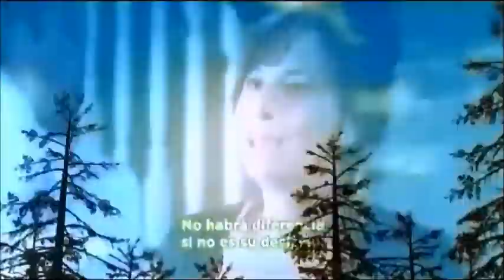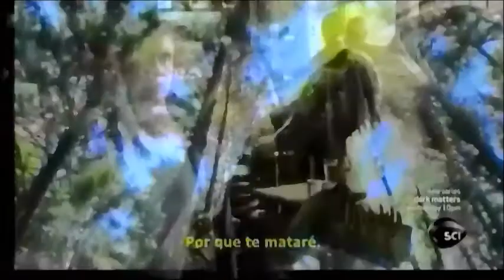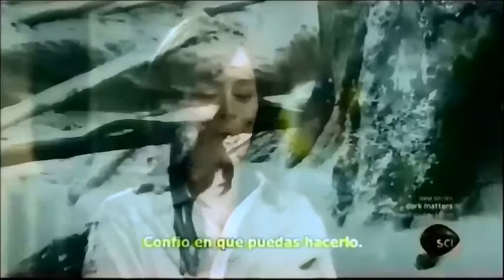Reviving Ophelia The Dinosaur Renasiansse part 7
My greatest creation is finally here! Reviving Ophelia THE DINOSAUR RENIASSANCE!!! ENJOY!